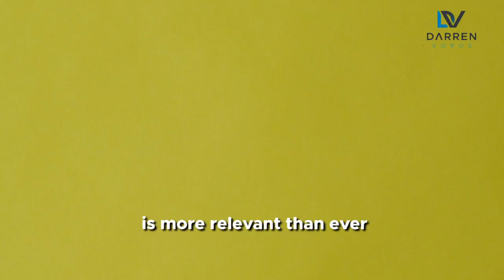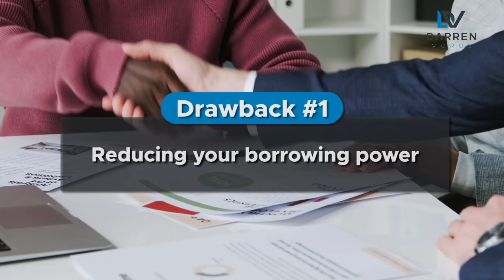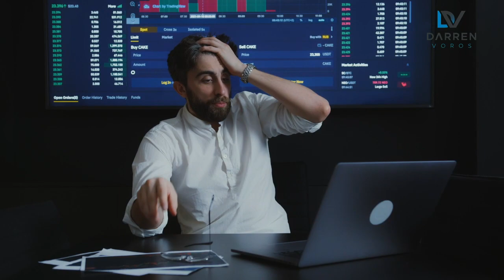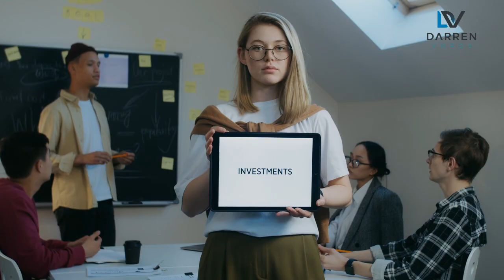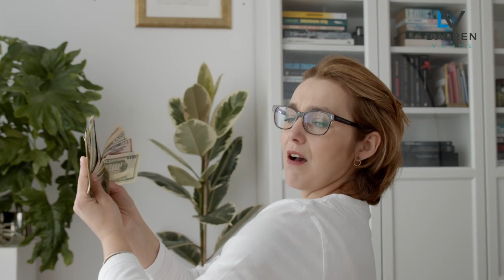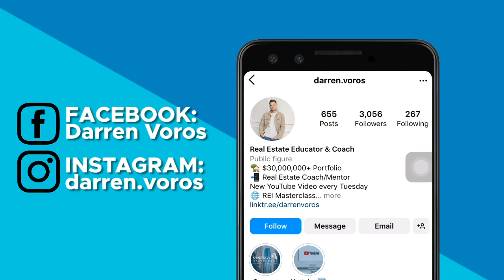Should You Pay Off Your Mortgage Or Invest In Real Estate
✅ TAKE THE ASSESSMENT: What kind of real estate investor are you?

Time map:
00:00 Should you pay off your mortgage or invest in real estate?
00:27 My mission
00:35 Benefits in paying your mortgage
00:59 Peace of mind
01:34  Decreased living costs
01:59 Less interest
02:29 Drawback in paying your mortgage
02:33 Reducing your borrowing power
03:04 You still have costs
03:12 Lower return on investment
04:03 Drawbacks in Investing in Real Estate
04:06 More management required
04:25 New courses
04:52 You can lose money if you don’t know what you’re doing
05:29 Benefits of investing in real estate
05:33 Higher rates of return
06:12 Leveraging and scaling
07:03 Passive income
07:30 My personal perspective
08:12 Let’s connect

Darren Voros